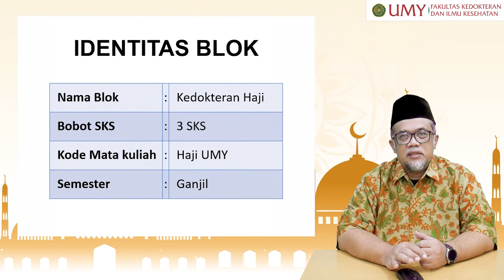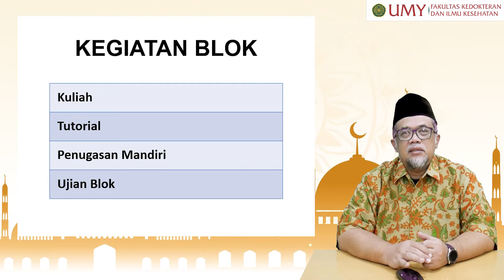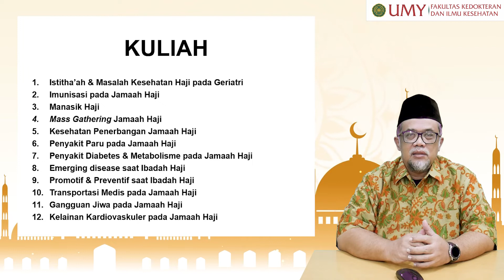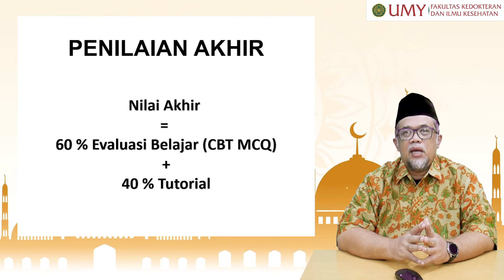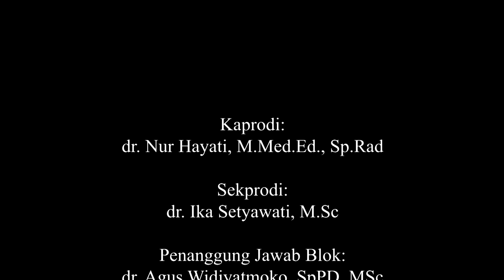Kedokteran Haji dr Agus 1